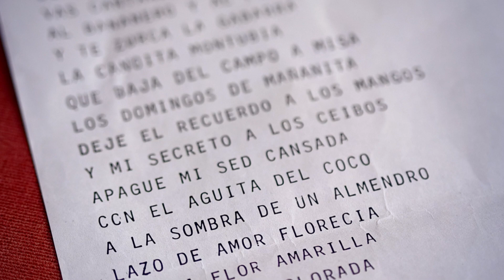Patricia González - "Guayaquil Puerto Abrigado".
Letra: Chabuca Granda.
Producción: Drono del Aire.
2017

Guayas fuerza y milagro
del Daule y el Babahoyo
vas cantando a tus orillas,
al bananero y al puerto,
y te surca la gabarra,
la canoíta montubia
que baja del campo a misa
los domingos de mañanita.

Dejé el recuerdo a los mangos
y mi secreto a los ceibos
Apagué mi sed cansada
con el agüita del coco
a la sombra de un almendro
lazo de amor florecía
con una flor amarilla
y con la otra colorada,
la Santay me sonreía
y el Salado me asombraba.

Luego la sombra y la tarde
tras caminar tus portales
fuego de leños de mangle
tortillas y chiricanos.
Entre rosales y ficus
misterio, libertadores,
una reja entrecerrada,
el orgullo de una Plaza
lágrima que nubla el grito
“Guayaquil de mis amores”.

Santiago de Guayaquil “puerto abrigado”
el fortín de la Planchada
me cuenta de tus arrojos;
quiero volver por mis pasos
en tu calle florecida
y subir la escalinata
que trepa el cerro en las Peñas.

Quiero sentarme en la tarde
con Eloy en su ventana
entre la palabra amable
la violeta y la nostalgia;
allí dejar que se viertan
por entre el río, mis venas;
buscando una buena estrella
gritaré el Ay de una pena
ofrenda de mi esperanza
por no llorar la querella.